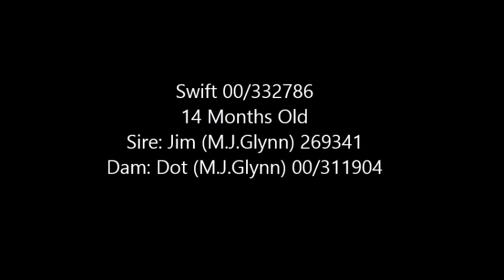Swift 00/332786...14 Months old for sale...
24/01/14
Sire: Jim (M.J.Glynn)269341
Dam: Dot (M.J.Glynn) 00/311904